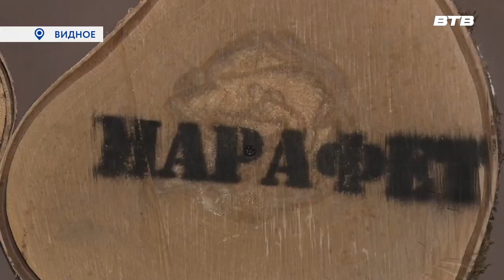СЕМЬЯ - ОПОРА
На телеканале «Видное – ТВ» стартует проект «Семья – опора», Участниками которого станут  семьи бойцов специальной военной операции. В салоне красоты «Марафет» для представительниц  клуба жён мобилизованных «Защита тыла» провели профессиональную фотосессию.